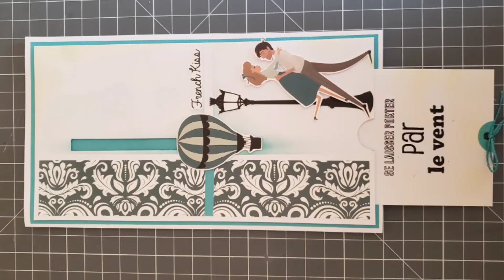Tutoriel scrap #20: carte à tirette ( ou Pull Up ) avec la collection French Kiss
Bonjour la Scraposphère !!!

Dans cette vidéo je vous montre comment réaliser une carte à Tirette avec la collection French Kiss de mes P'tits Ciseaux.
J'espère cette petite vidéo vous plaira et j'ai hâte de voir vos réalisations ! ce serait chouette pour moi de voir ce que vous avez fait.
si vœu avez des questions n'hésitez pas à me laisser un commentaire... je répondrai avec plaisir 😁

Scrapbiz à tous 😘

ciao ciao

Mes achats scrap je les fait sur le site " dans mes pochettes " :
ou vous pouvez utiliser mon code parrain 27353204 à entrer lors de votre l'inscription.